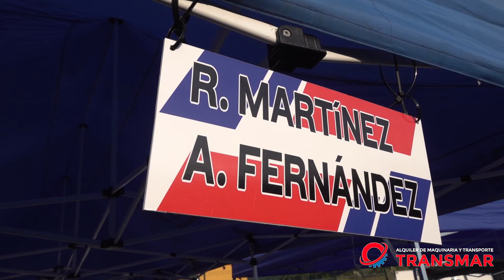Ramon Martinez | Subida a la Bien Aparecida 2021 | Peugeot 309 GTI